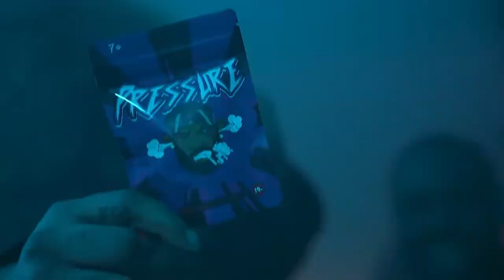Rudy King Coonum (Official Music Video)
Official Music Video for King Coonum

Everything Rude Racoonum Family First, I'm my brotha's keepa
The dream won't die till I'm DEAD. Even then it will live on forever..

🎥 Video by Only Greatness Productions
🎶 Sound Engineered by Bob Zamida

Official Audio coming to all platforms soon.

Toronto, Windsor, Kingston
Rap, R&B, Hip-Hop, Coon coon, New Music, First Release